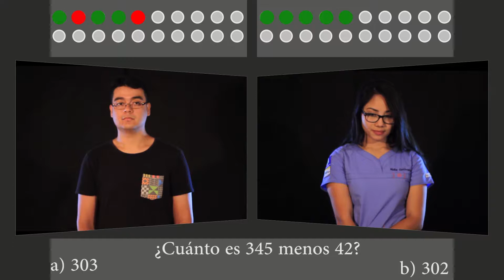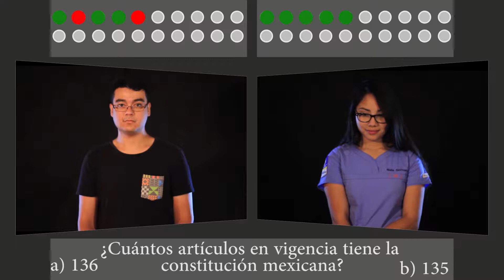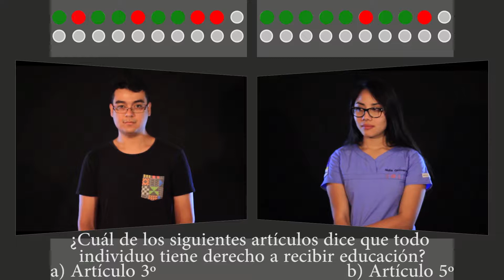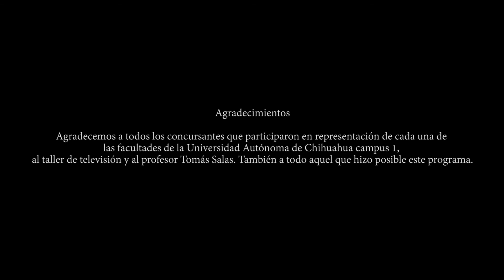El juego del saber - Final